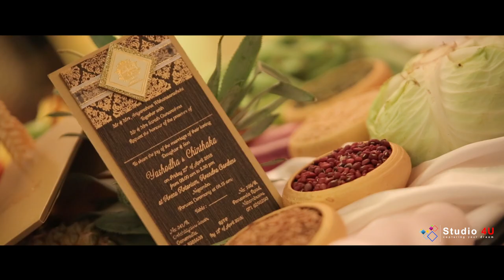Yashodha and Chinthaka Wedding Trailer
Yashodha and Chinthaka
Bridal Dressed By - Minoshan Wanasinghe
Bridal Dress Making By -Minoshan Wanasinghe
Nimame Dressed By - Abhishekaandapaya
Groom Outfit By-Abba International
Decoration & Dancing - Green Fowers
Entertainment By - Djee Jayesh
Venue - Avenra Garden Negombo
Photography - Studio 4U (Pvt)Ltd